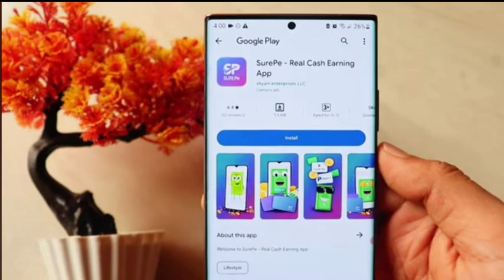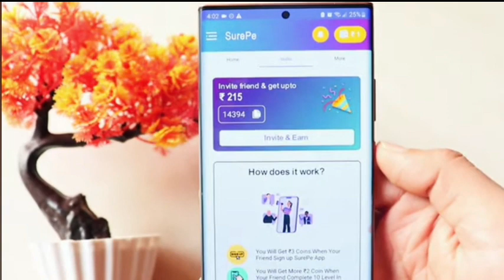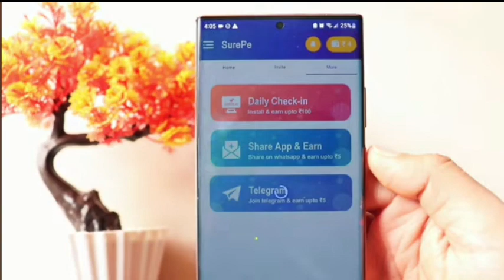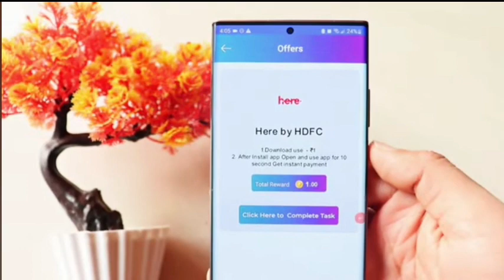Online Earning Apps Without Investment | Real Cash Earning App | Money Earning App | Earning App2023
HEY GUYS 👋

KAISI LAGI VIDEO COMMENTS KRNA MAT BHULNA 😅🙏